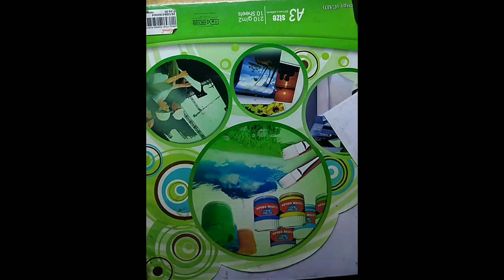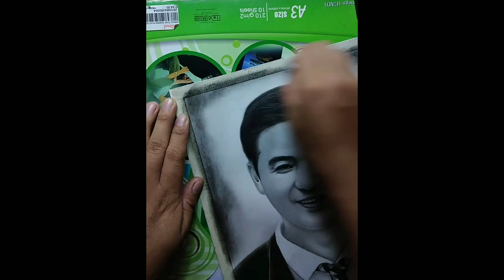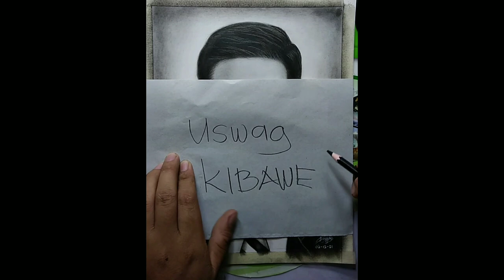Kibawe Bukidnon portrait, proud taga kibawe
Charcoal x graphite
Vellum board
Paper tape
Glue stick